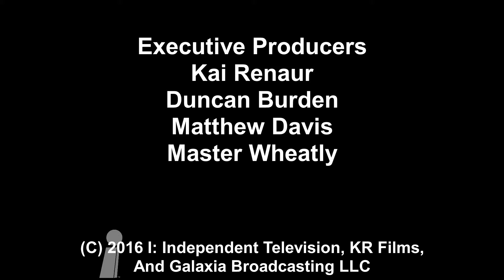MW Entertainment / Matthew Davis TV / Galaxia Duncan TV / I-KR TV Studio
Seen On "Trapped In Work" On I: Independent Television